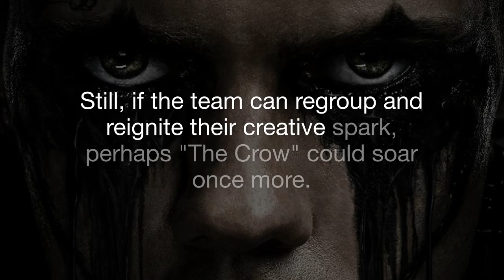The Crow Director Shares Sequel Plans That Will Likely Never Happen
► Title: - The Crow Director Shares Sequel Plans That Will Likely Never Happen